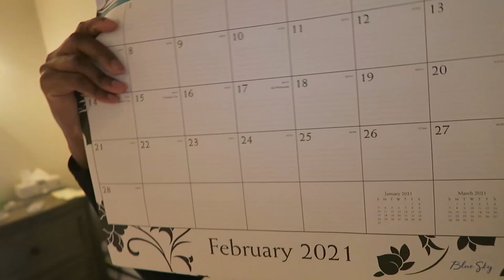Quitting Youtube and Finding a Therapist | Work Day in the Life of Higher Education | Home Updates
In today's day in the life video, I am taking you into my work in higher education/student affairs and opening up about my mental health, struggling with anxiety, and being way too hard on myself. The lack of sleep and overthinking has me wanting to quit youtube, Instagram, and my overall brand that needs social media to thrive. Self-care and putting yourself first is so important. I hope this video helps someone who is feeling the same and serves as a reminder to be gentle with yourself. I also sprinkled some new home updates in this video too!

//ITEMS SEEN or DISCUSSED IN THIS VIDEO:
YAMASORO Ergonomic Executive Office Chair White
Bolen Convertible Chair
Acme Furniture Ottey Desk (I got mine from overstock for about $100 more than Amazon has it. It is also sold by target and Wayfair but it's about $300 more ($1,000) on those sites! Charles assembled it in about 45 minutes.
I love the length of mine because I have a lot on my desk but here is a shorter and cheaper version of the it

//RESOURCES FOR YOU:
Need a Therapist: PsychologyToday.com

-Need 1:1 support on diving deeper into your purpose or clarity on your relationship or career goals?

Flourish with Delores
574 Inman Ave

//G E A R:
Blue Snowball Ice Mic
Movo VXR10 Universal Video Microphone with Shock Mount
Neewer Ring Light Kit
Apple USB-C to 3.5 mm Headphone Jack Adapter
Gorilla Pod Tripod
Fotopro Flexible Tripod with Bluetooth
Ravelli AVTH 72" Light Weight Aluminum Video Tripod with Bag
Ulanzi Universal Smartphone Tripod Adapter Cell Phone Holder

Today’s video is about Quitting Youtube and Finding a Therapist | Work Day in the Life of Higher Education | Home Updates, mental health, home updates, flourish with delores, black youtube vloggers, work with me, workday in the life, finding a therapist for anxiety, finding a psychiatrist, work from home, working from home, mental health awareness, student affairs, student affairs in higher education, quitting youtube, quitting social media, best black female vloggers on youtube, self-care tips

//DELORES

Hey there!

I’m Dr. Delores Sarfo-Darko, a quirky, ambitious, Jesus-loving human who was born in Ghana and raised in Connecticut. I am a higher education professional with a background in social work. I enjoy advocating for students and supporting their development and success. I'm blessed to help students achieve their dreams! My professional experiences include working in a youth shelter, college admissions & recruitment, advising & student services, and in the classroom as an adjunct professor.
I want to see us win! I am a full-time higher education professional and currently work in Student Services at a University in Jersey. There is a huge gap of college administrators who are on youtube providing free resources and letting you into their life. So I am here to fill that gap and become your virtual sis who keeps it real. My professional experiences include working in a youth shelter, college admissions & recruitment, advising & student services, and in the classroom as an adjunct professor.
I earned a bachelors in social work from Seton Hall University, masters in social work from the University of Connecticut, and a doctorate in higher education administration from New England College.

Xoxo,
Delores